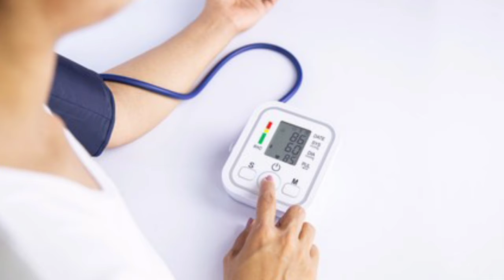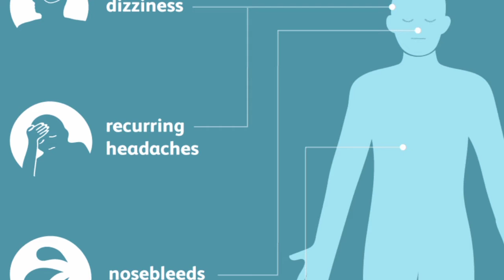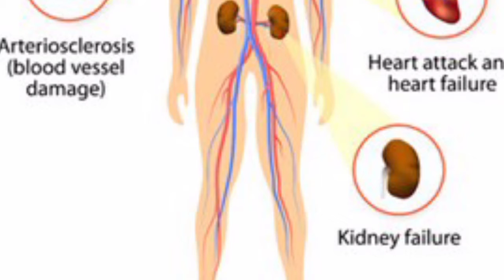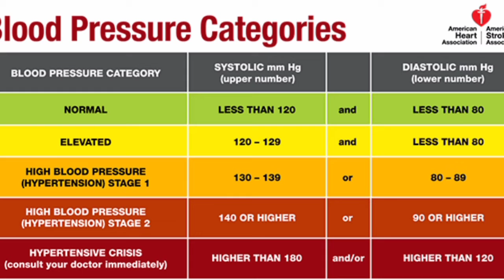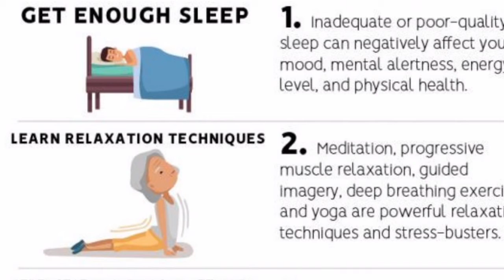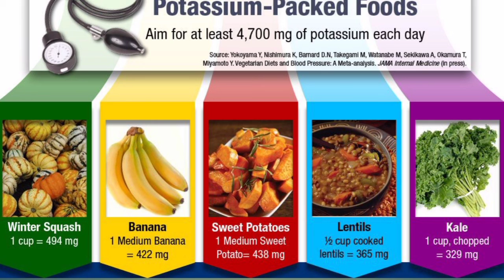പരിചയപ്പെടാം ഈ നിശബ്ദ കൊലയാളിയെ?